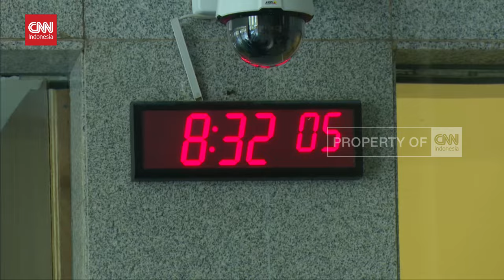Jubir KPK Beberkan Hasil Pemeriksaan Walkot Semarang dan Suami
KPK telah memeriksa Wali Kota Semarang, Hevearita Gunaryanti Rahayu, dan suaminya Alwin Basri, soal dugaan korupsi di lingkup Pemkot Semarang, pada Kamis, 1 Agustus 2024.

Juru Bicara KPK, Tessa Mahardhika, pada Kamis sore menyampaikan bahwa pemanggilan Ita dan sang suami dilakukan untuk mendalami tiga perkara dugaan korupsi Pemkot Semarang yang tengah diusut KPK.

Di antaranya terkait pengadaan barang dan jasa, pemerasan, hingga dugaan penerimaan gratifikasi.

Tessa pun belum mau mengungkap status Ita dan Alwin dalam kasus ini.

Apakah keduanya telah ditetapkan sebagai tersangka, sebagaimana disampaikan sebelumnya jika KPK telah menetapkan empat orang tersangka dalam kasus dugaan korupsi di Pemkot Semarang.

Ita dan Alwin yang diperiksa di hari yang sama, meski menurut Jubir KPK, tidak diperiksa di ruangan yang sama ataupun dikonfrontir satu sama lain.

KPK pun menyebut keduanya masih akan diperiksa lebih lanjut, karena pemeriksaan kali ini, merupakan pemeriksaan awal.